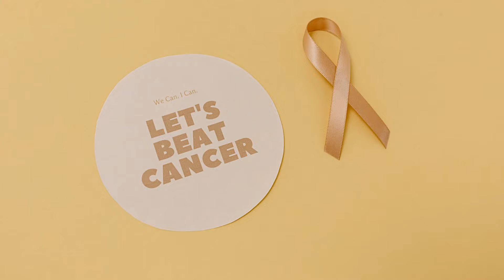Remembering U.S. Rep. Sheila Jackson Lee's, UNTOLD STORY, Lifestyle, Career, Cars & Net Worth 2024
Sheila Jackson Lee (January 12, 1950 – July 19, 2024) was an American lawyer and politician who was the U.S. representative for Texas's 18th congressional district, from 1995 until her death in 2024. The district includes most of central Houston. She was a member of the Democratic Party and served as an at-large member of the Houston City Council before being elected to the House. She was also co-dean of Texas's congressional delegation.